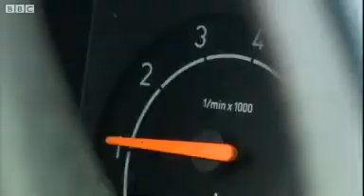Great apes may suffer mid life crisis says study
Chimpanzees and orangutans may experience a "mid-life crisis" like humans, a study suggests.

An international team of experts including psychologists, primatologists and economists, studied more than 500 captive chimpanzees and orangutans from around the world.

They found well-being was high in youth, fell to a low in mid-life and rose again in old age, similar to what is experienced by humans.

Pallab Ghosh reports.